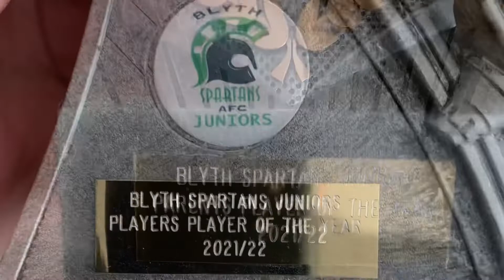Harvey Blyth Spartans U11 2022 End of Season Presentation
football baller parents player . Players player . Managers player